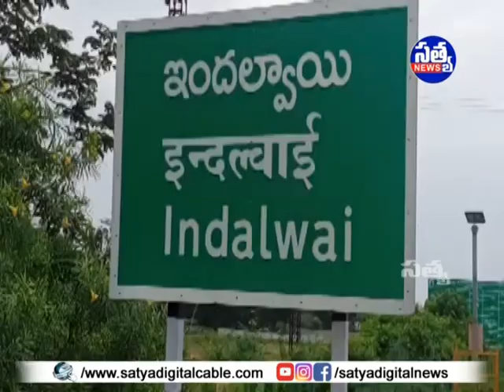|| రాష్ట్రంలో దివ్యంగులకు మరింత ఆర్థిక భరోసా : ఆర్టీసీ చైర్మన్, ఎమ్మెల్యే బాజిరెడ్డి గోవర్ధన్ ||